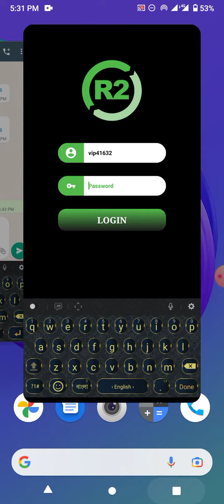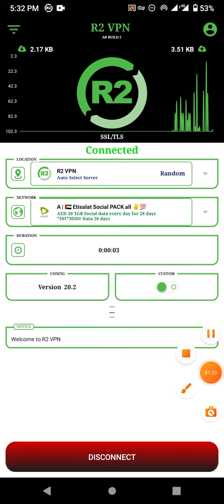R2 vpn good working social and all network UAE/ KSA